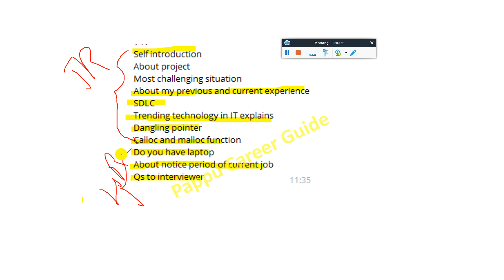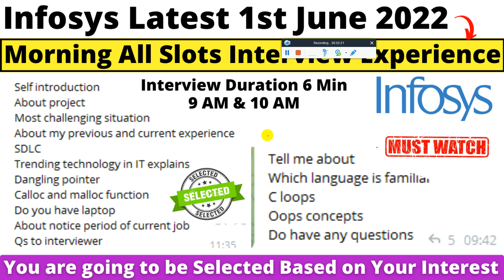Infosys 1st June 2022 Actual Interview Experience | Morning All Slots Actual Question and Answers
Infosys Interview Result is Out Now | Check Your Mail & Spam Folder | Interview Date 27 May SE Role

⚡ Infosys Interview Result Out | Interview Date between 12 to 31 May 2022 | How to Check Interview Result?

⚡ Infosys 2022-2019 DSE, SP Exam Date Out on 24/4/2022 | SE & OE Interview Date Out - A Complete Info.

🔴Infosys Next Phase Off-Campus Hiring Started for 2021 | 2020 | 2019 | 2022 Batch | Systems Engineer! Apply Now

internship,
internship 2021,
summer internship,
off campus,
2021 jobs for fresher,
freshers hiring,